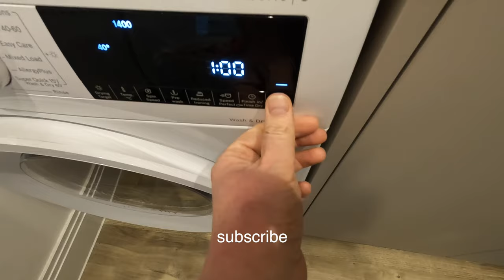Found a new Trail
Went for a normal Friday afternoon run, got lost and accidentally stumbled upon a running gem! The ancient Essex footpath/roadway is nearly 82 miles long and runs from Epping on the border of London and finishes at the port of Harwich on the Stour estuary.